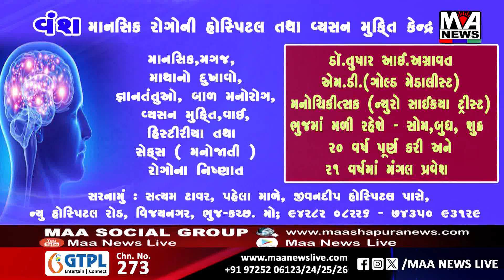આણંદ જિલ્લાના મતદારોને મતદાન કરવાની અપીલ કરતા જિલ્લાના દિવ્યાંગ કક્ષાના ડિસ્ટ્રીક્ટ આઇકોન સમીમબેન વહ